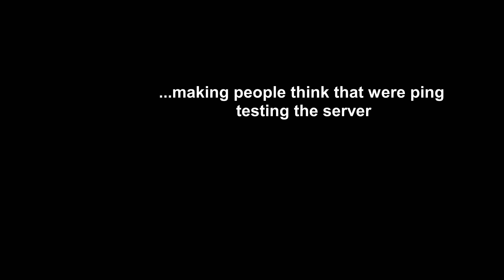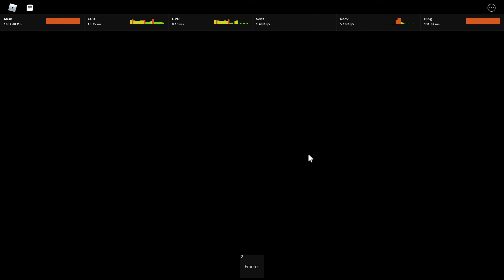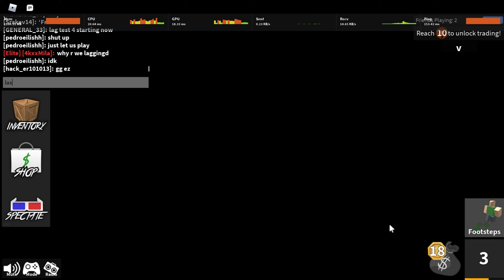TROLLING ROBLOX players with LAG!!!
Today I thought we could play some Murder Mystery 2 but with a twist, every time the game gets more intense... I wanted my friend BOB to do his thing and increase everyone's ping until the game was so horrendously unplayable, that all the players would rage quit.  Just for fun!